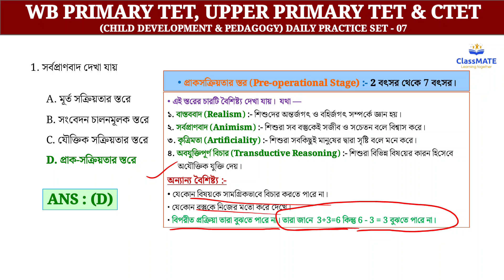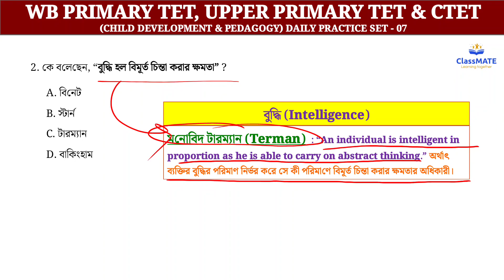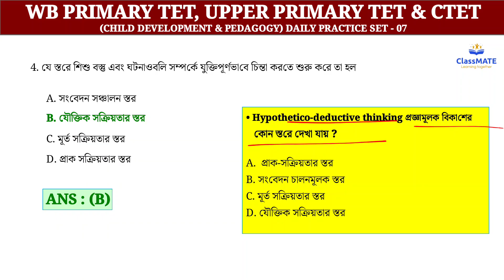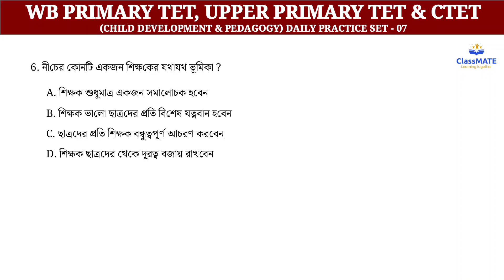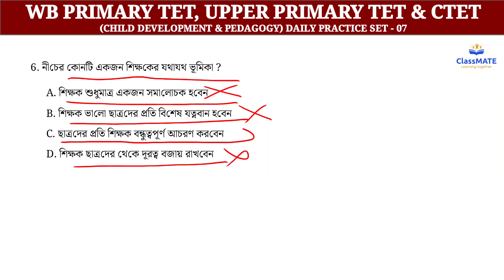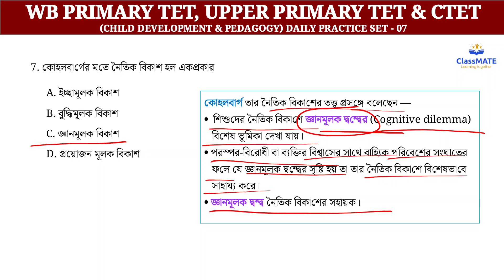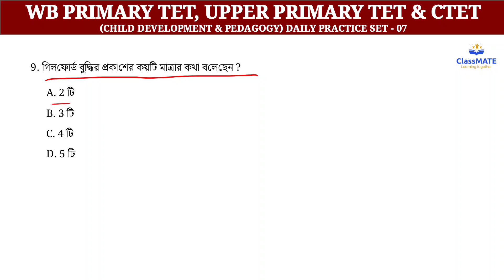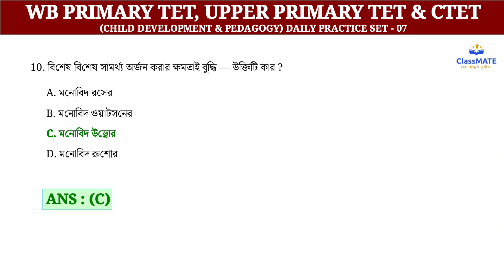CHILD DEVELOPMENT & PEDAGOGY || DAILY PRACTICE SET 07 || WB PRIMARY & UPPER PRIMARY TET || CTET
In this video, I have discussed MCQs on Child Development & Pedagogy for WEST BENGAL PRIMARY & UPPER PRIMARY TET. The video will help the aspirants for this Teaching Examination as well as CTET and other states' Teaching Examinations.

ClassMATE : Learning together